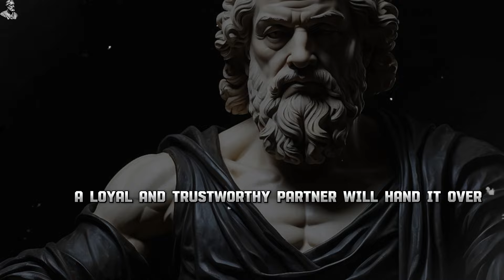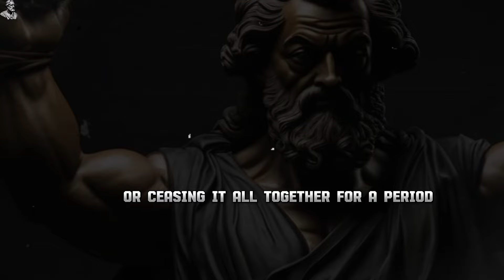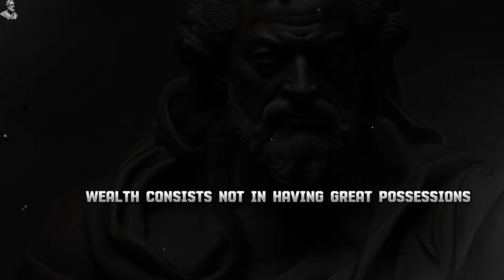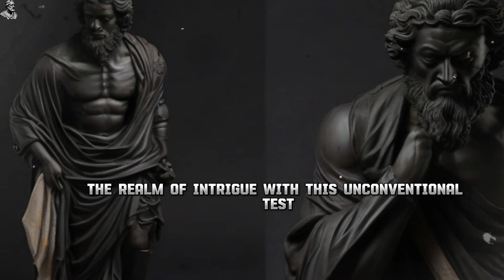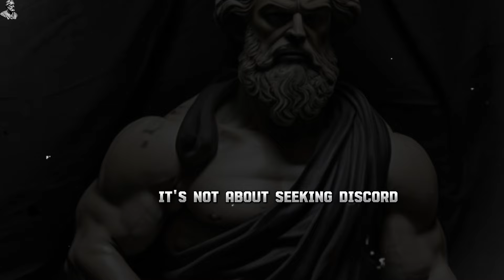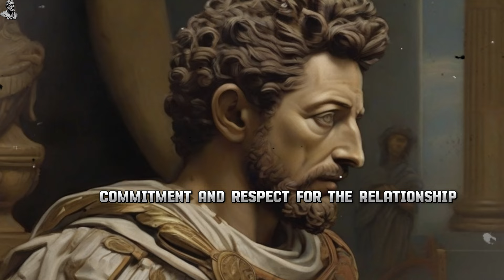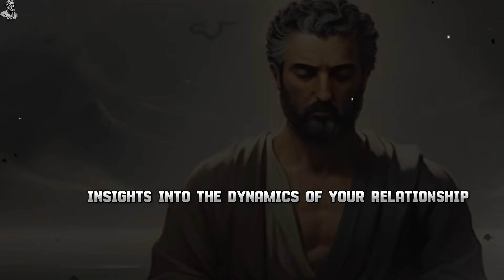7 WAYS to TEST a WOMAN'S LOYALTY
In this intriguing video, we explore 7 proven ways to test a woman's loyalty in a relationship. Whether you're curious about your own partner or simply fascinated by human behavior, these tips offer valuable insights into the dynamics of trust, love, and commitment. From subtle cues to more direct actions, we break down the nuances of loyalty testing and discuss the implications for your relationship. Tune in to discover how to assess the loyalty of the women in your life and deepen your understanding of romantic connections.

dating tips for men, Relationship, loyalty test, Psychology, Women's behavior